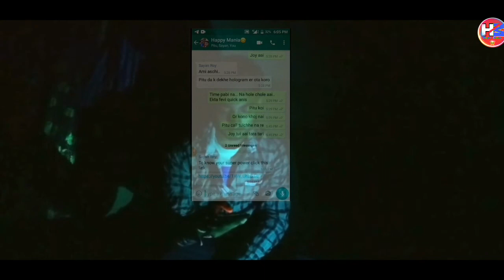Super Hero 1.0//Happy Mania//Sci-Fi VFX Video/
We are Happy Mania Youtube channel Team. We are doing our best to entertain our viewers. We create Reel Vs Reality, Pranks, Short stories Etc. We are from Karnasubarna, Berhampore, Murshidabad, West Bengal.

Your Quaries:
1.Super Power movie,
2.Super power short film,
3.super power magic scene,
4.marvel movie,
5.avengers Movie,
6.Thor movie,
7.Iron man movie,
8.Captain America movie,
9.VFX video,
10.vfx,
11.Vfx Short film,
12.Marvel new movie,
13.super power spoof,
14.Lighting Vfx movie,
15.DC movie,
16.Super man movie,
17.Indian super hero movie,
18.Indian super power video,
19.Viral videoViral video 2021,
20.Happy mania channel,
21.Happy mania vfx,
22.Happy Mania vfx short flim,
23.happy mania super hero,
24.super hero happy mania channel,
25.krish movie,
26.New vfx movie trailer,
27.super hero trailer,
28.super power trailer,
29.marvel new movie trailer.